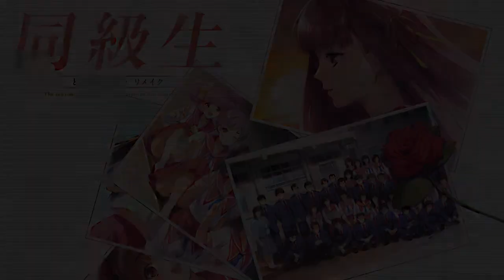ひとなつmemory - 마리에 - 동급생 리메이크 [가사]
ひとなつmemory (한 여름 memory) (Doukyuusei REMAKE - hitonatsu Memory)
真理絵(Marie)

作詞：鈴木ぷよ(Suzuki Puyo)
編曲：鈴木ぷよ(Suzuki Puyo)

同級生 リメイク (2021年)
동급생 리메이크 (GM OP)
FANZA GAMES

동급생 리메이크가 나온다 해서 공개된 주제곡 가사를 번역해 봤습니다.
게임은 기존의 elf가 아니라 FANZA GAMES를 통해 제작되네요.